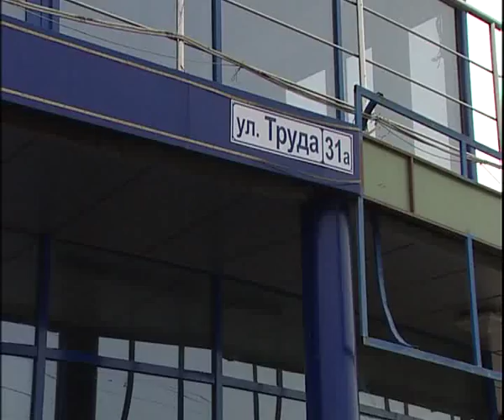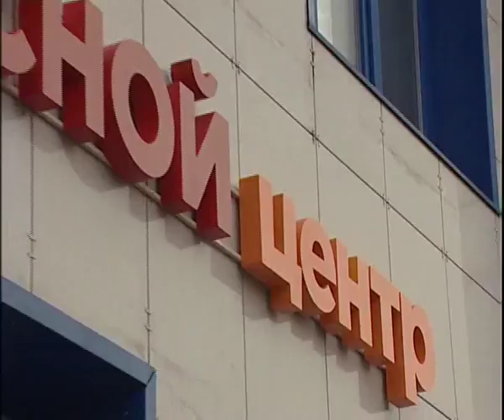Meat on Truda 31a 11 17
Алексей Челейкин - Мясной центр на Труда 31а, Alexey Cheleykin - Meat on Truda 31a 11 17